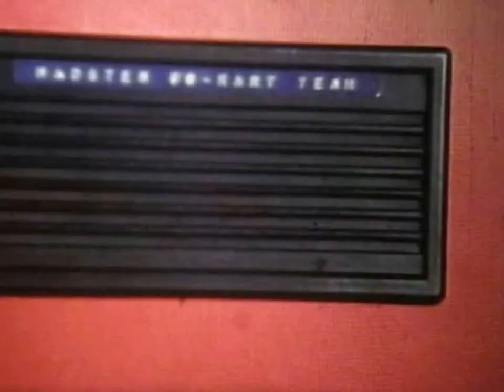Danish Championship class A-National 1978 Vojens Go-Kart Center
Danish Championship 1978 Vojens, Denmark.
From my fathers 8mm film!
Was a REALLY bad week-end.
Our motor broke during practise. We then had to loan an motor from one of my competitors, it was a Parilla. The motor was just too slow, and in heat one, the motor fell off the chassis!!! We tried to fix it for heat two out of three heats, but the same thing happened!  They had mounted the motor  with bearings between the motor and the motor console!! The bearings could of course turn, and the bolts simply fell out and did loosening the motor from the console who was fitted on the chassis! So after two heats -  GAME OVER!! I had to move my broken kart into a safe place on the track as you can see.